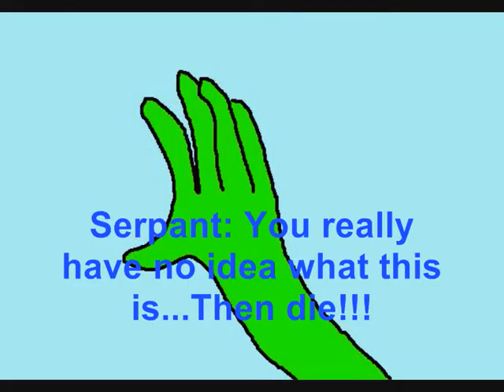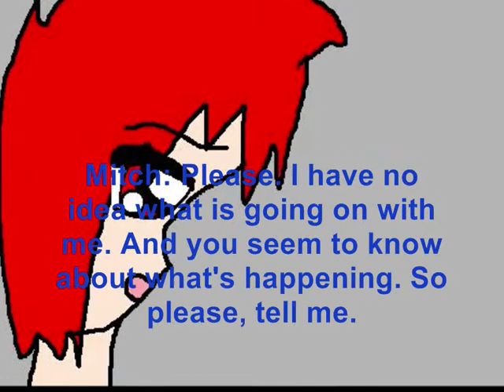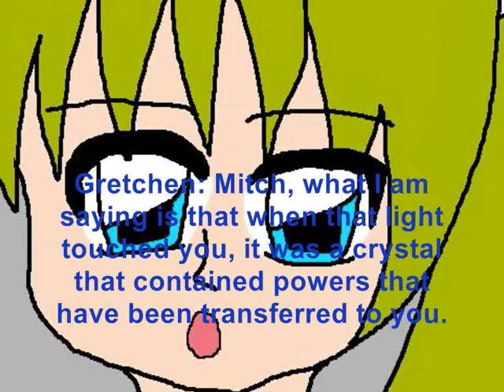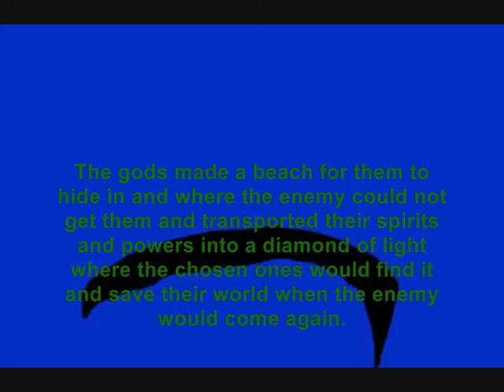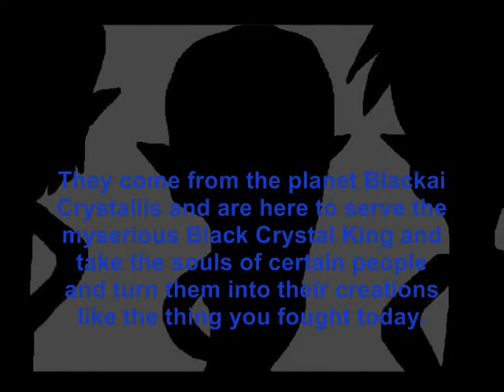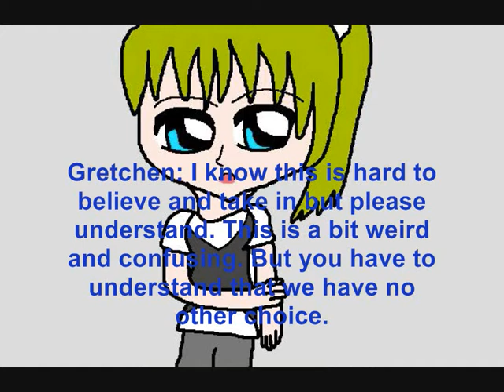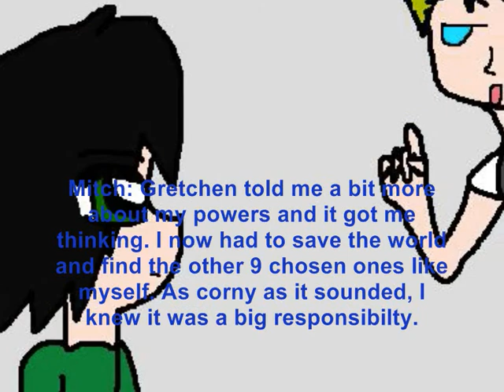Anime-Aquan Episode 1 Part 2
This is almost two weeks overdue so please forgive me!!
But its here finally!

This part is dedicated to my Aunt Pat, R.I.P.